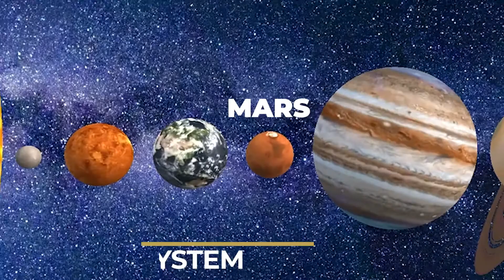Red Planet Mars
Tagalog Documentary about Red Planet Mars

Documentary
Tagalog Documentary
Entertainment
History